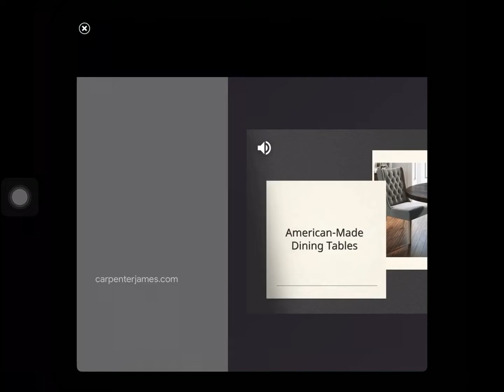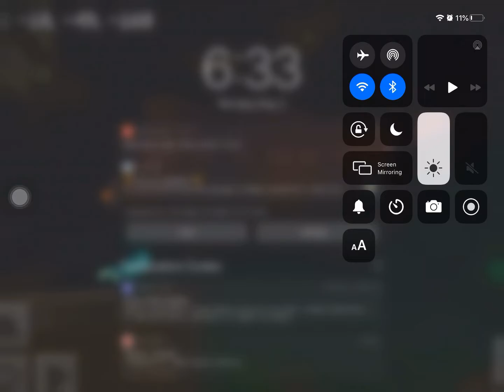Plaing car racing game! Cool stunts and racing